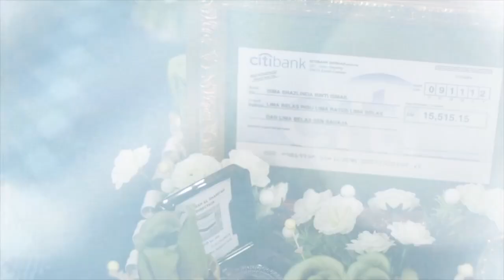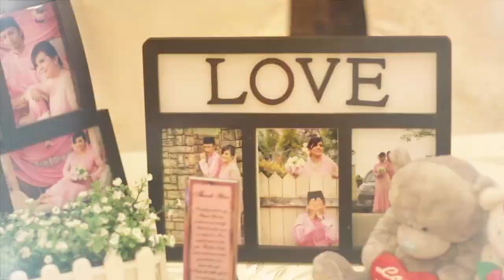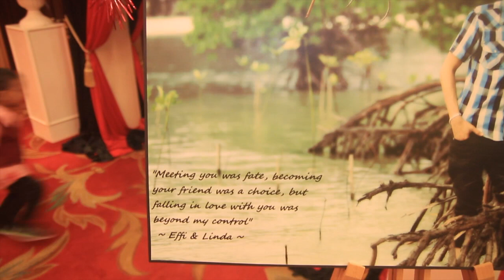LYNDA & EFFI | Malaysia Cinematic Video Wedding by PVG Productions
Welcome to Malaysia Cinematic Video Wedding by PVG Productions.
Our goal is to create fun, emotional, breathtaking films for our clients. We want to inspire and be inspired by our couples, and for that reason we only take on a limited number of commissions per year. We create a personalized, handcrafted film for each and every one of our clients, so look around and see if what we do inspires you. If so, we would love to talk to you about your upcoming event. We are based in Ampang, Kuala Lumpur, but specialize in destination weddings and travel worldwide.